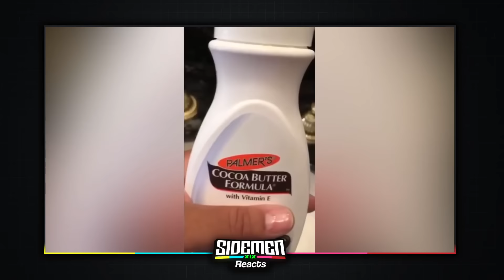MOST ICONIC *DJ KHALED* CLIPS!